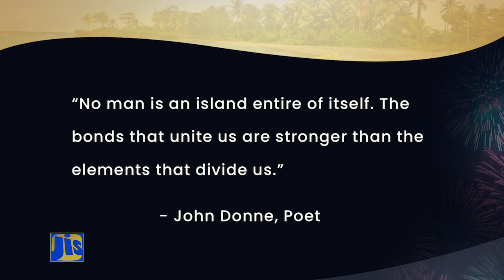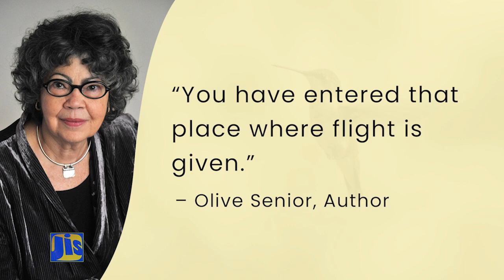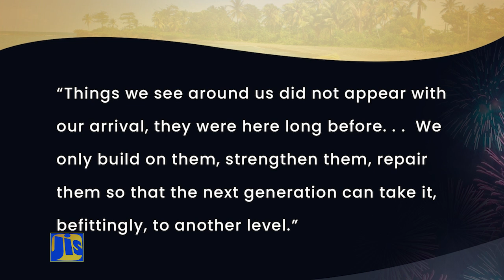His Excellency The Most Hon. Sir Patrick Linton Allen Governor General's New Year's Message